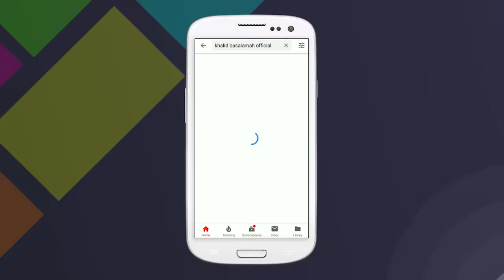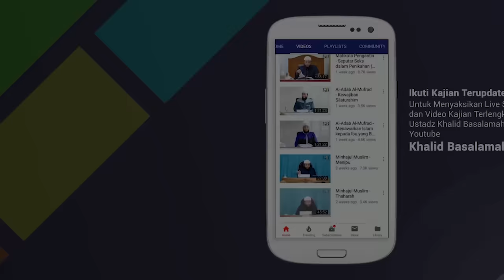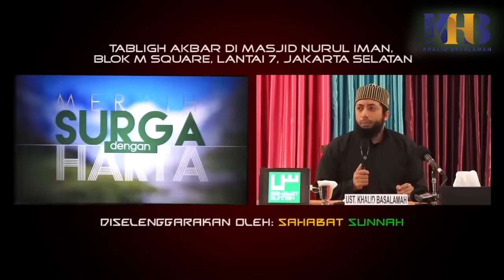Kisah Sahabat Nabi ﷺ Ke-3: Meraih Surga dengan Harta bersama Utsman bin Affan